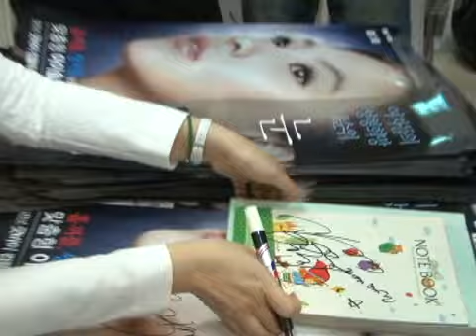[donga]Shin Ae, Fan Signing site 'beutiful'(신애, 팬사인회 '눈부신 외모')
[동아닷컴] 결혼을 앞둔'예비 신부' 신애가 결혼 소식 후 처음으로 공개 석상에 모습을 드러냈다.

9일 오후2시 서울 신림동 GS왓슨스 열린'보브(VOV) 굿바이 컴플렉스 마스카라 론칭 기념 신애 팬사인회'에 결혼 소식 후 처음으로 공개석상에 모습을 드러낸 탤런트 신애는 최근 근황을 묻자 "(결혼준비에 대해) 다 아시잖아요"라며 수줍은 미소를 보였다.이어"결혼 준비는 간소하게 하고 있다"고 밝히며"좋은 일도 앞두고 있고 더 좋은 모습과 연기로 찾아 뵐 것이고 노력 하겠다"며 팬들에게 감사의 인사를 전했다.

한편 인기 탤런트 신애는 집안의 소개로 만난 미국 유학파인 남자친구와 빠르면 5월께 결혼식을 올릴 예정이다.